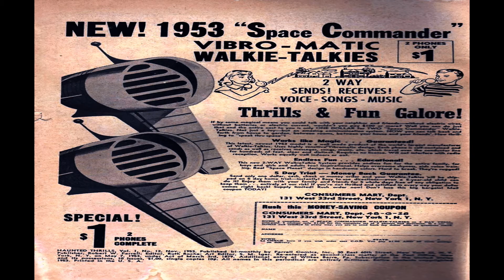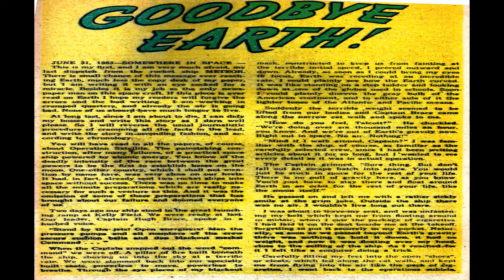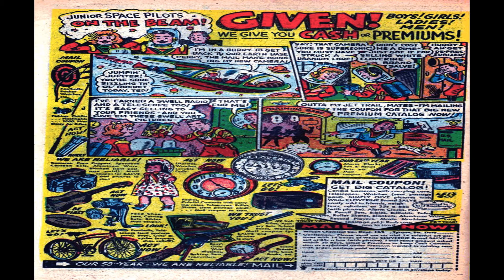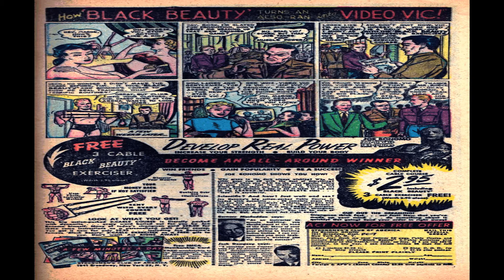Haunted Thrills No 12 Comix Book Movie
Title: Haunted Thrills No 12 | Publisher:  Ajax-Farrell | Date: November 1953 | Lang: English

Price: 0.10 USD, Pages: 36,  Color: Color Dimensions: Standard Golden Age Paper US Stock: Glossy Cover; Newsprint Interior Binding: Saddle-stitched Publishing Format: Was Ongoing Series Editing: Ruth Roche

Comic Contents:

Genre:  Horror-suspense

Comic Story (6 pages)  Terror Below
Genre:  Horror-suspense

Comic Story (7 pages)  Badge of Glory
Genre:  War

Text Story (2 pages)  Goodbye Earth!

Comic Story (7 pages)  Death Laughs Last
Practical joker Biff Johnson inherits a haunted house that's no joke for him.
Genre:  Horror-suspense

Comic Story (6 pages)  Voodoo Vengeance
Genre:  Horror-suspense

  Select YouTube
  Search gharold

Haunted Thrills No 12 Comix Book Movie is presented in full screen, 1920 X 1080 HD (1080P) quality video, without music, narration, sound, animation, pans or zooms, enabling every comix panel, of the story, to be read and enjoyed, on or off-line, at any time, and in any place you can access it.

Haunted Thrills No 12 Comix Book Movie is part of the golden age comixs' Horror and Suspense genre. The Golden Age refers to the first cycle of superhero comixs which existed between 1938 and 1950. This was the period in which the concept of the superhero was born.

G Harold 4:26 Black Cat No 2 Comix Book Movie

G Harold 3:06 Alarming Tales No 5 Comix Book Movie

G Harold 3:11 HC Adventures in 3-D No1 Comix Book Movie

G Harold 3:06 Kerry Drake Detective Cases No 29 Comix Book Movie

G Harold 3:06 Kerry Drake Detective Cases No 27 Comix Book Movie

G Harold 5:46 Super Detective Library No 94 Comix Book Movie

G Harold 5:46 Super Detective Library No 33 Comix Book Movie

G Harold 3:06 Ranger Comics No 68 Comix Book Movie

G Harold 7:36 Flying to Fame Newspaper Comic Strips Comix Book Movie

G Harold 5:11 General's of the Civil War Trading Card Movie

G Harold 3:01 Meet Corliss Archer No3 Comix Book Movie